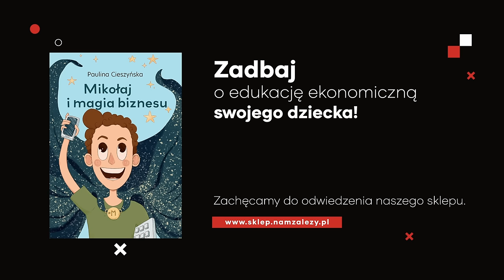Gwiazdowski: Mogło być DUŻO LEPIEJ! Szkoda STRACONYCH SZANS... Ogólnopolskie Forum Wolnościowe 2024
🔴 Wkrótce opublikujemy kolejne nagrania z Ogólnopolskiego Forum Wolnościowego 2024.
🔴 1,5% podatku dla PAFERE? KRS: 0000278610 | Cel szczegółowy: KSIĄŻKI
Polskie prawo umożliwia przekazanie 1,5% podatku na dowolną organizację pożytku publicznego. Jako Nam Zależy zdecydowaliśmy, że w tym roku wesprzemy fundację PAFERE, której prezesem jest - znany wszystkim widzom naszego kanału - Jan Kubań. To dzięki PAFERE mogliśmy przekazać Wam za darmo kilkanaście książek w postaci e-booków i audiobooków. Warto, żeby te 1,5% trafiło do organizacji, która od prawie 20 lat walczy o lepszą organizację życia społecznego i gospodarczego. W imieniu Jana Kubania - dziękujemy za Wasze wsparcie!